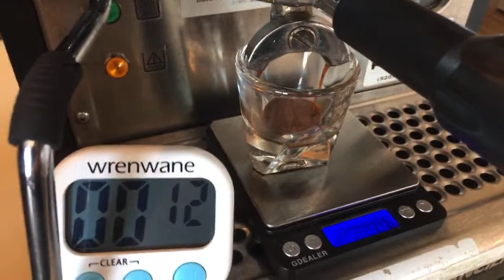Live Demo | Rancilio S24 Espresso Machine | Niche Zero Coffee Grinder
53mm Coffee Distributor/Leveler & Hand Tamper
54 mm Bottomless Portafilter
3D Hands Free Dosing Funnel
Fellow Atmos Coffee Canister
Distributor 53mm